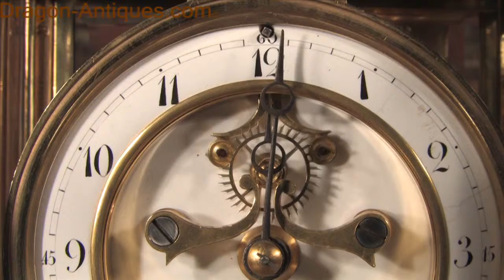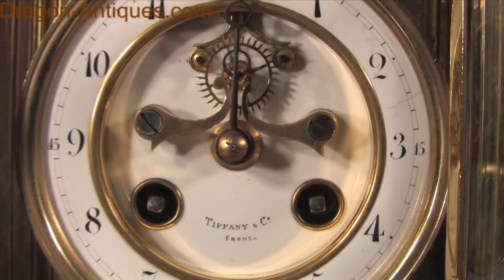2364 Samuel Marti Four Glass Library Clock HD